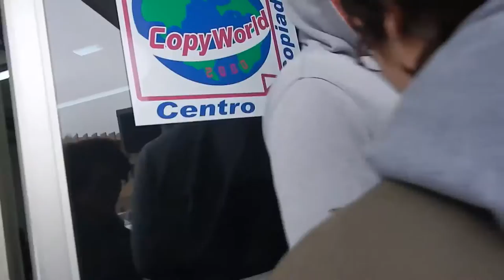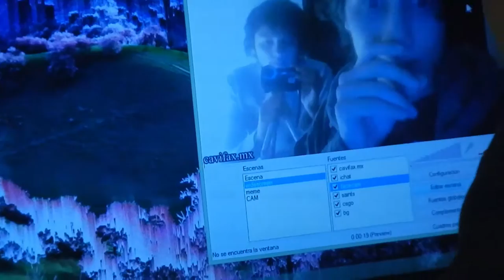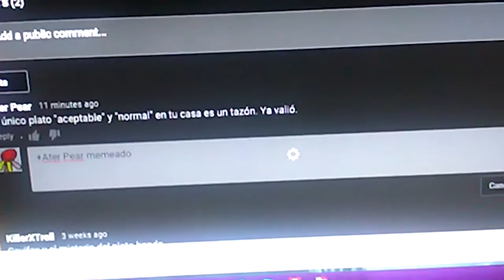CaviVlog: Cavitarea + Mucho más del 2015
Grabado originalmente en 2015, la mayoría en Febrero/Marzo.